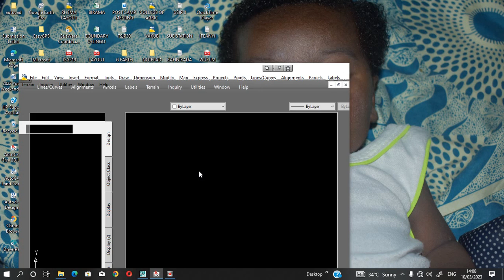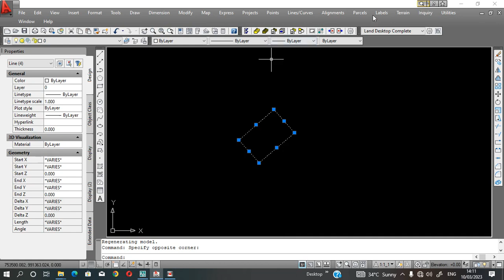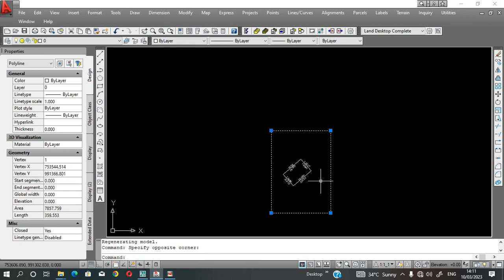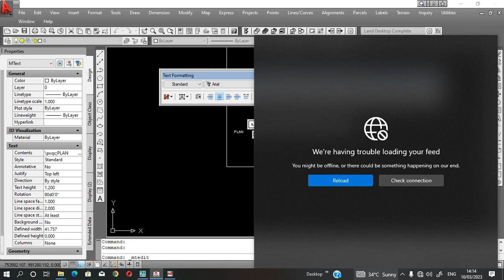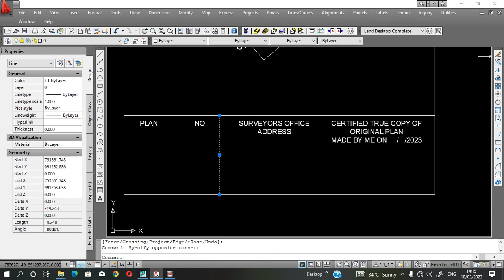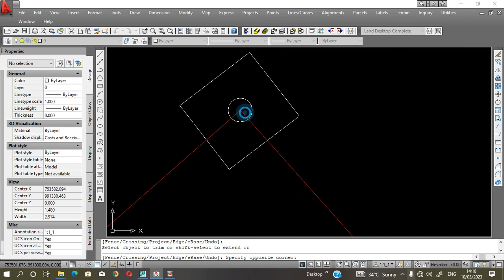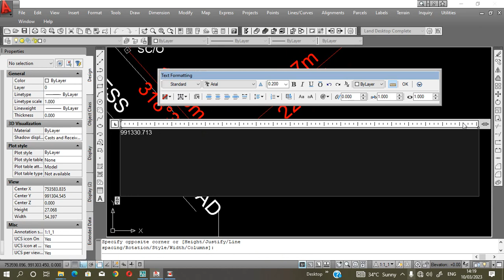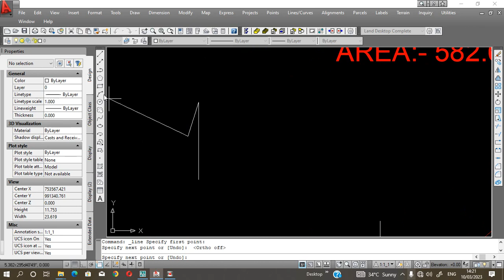Cadastral Survey -Survey Plan : Achieve Perfect Plans Every Time with This Autocad Survey Tutorial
Here's a tutorial on how to use Autocad to create a survey plan, so you can achieve perfect plans every time!

Starting out in survey design can be a bit daunting, but with this tutorial, you'll be able to create a survey plan using Autocad in no time. This plan will help you avoid common survey mistakes and create surveys that are accurate and efficient!
SURVEY PLAN : "Achieve Perfect Plans Every Time with This Autocad Survey Tutorial!"